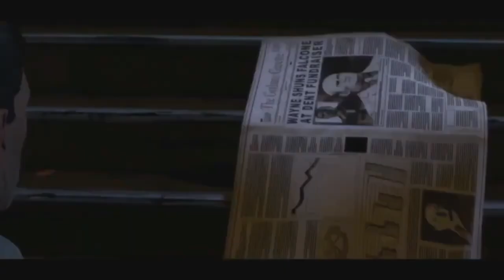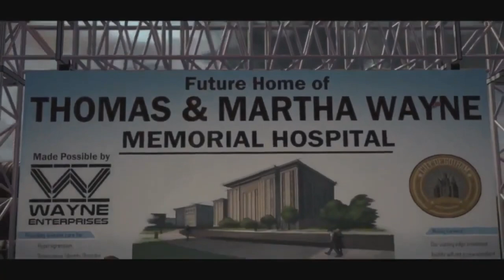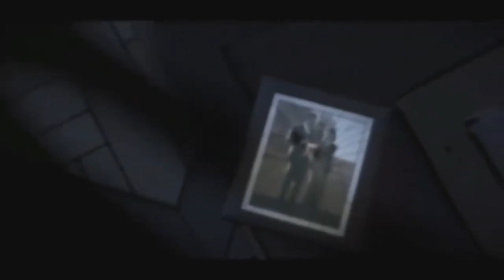Batman Telltale Series Gameplay Walkthrough, EPISODE 1: REALM OF SHADOWS (Xbox Series/S)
Stay Updated!